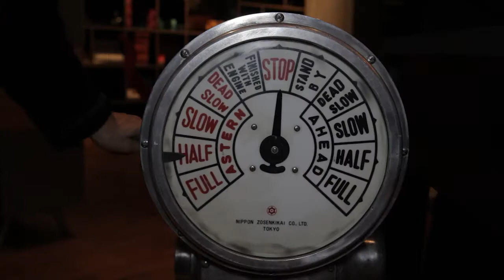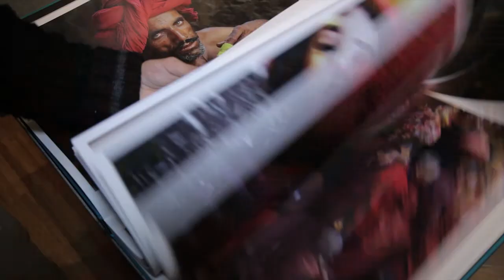Rotterdam: citizenM Official Opening Party!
Rotterdam, you have a new place to drop anchor.

Check out our YouTube channel to learn more about the "citizens of the world" that we are proud to serve every day: